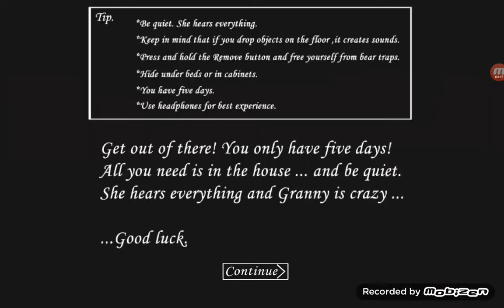A SCARY SITUATION FOR YOU AND ME | GRANNY HORROR GAME HELLO NEIGHBOUR RIP-OFF GAMEPLAY.